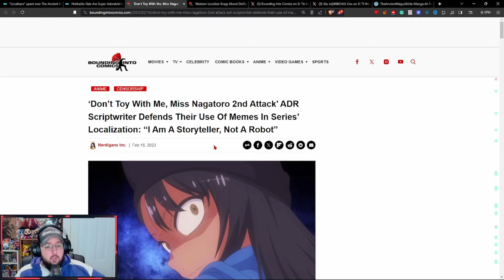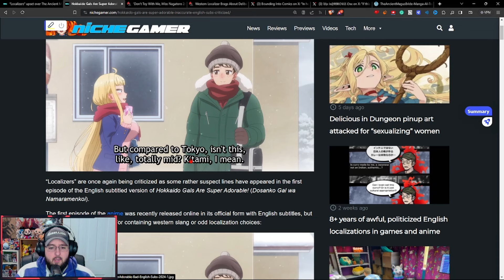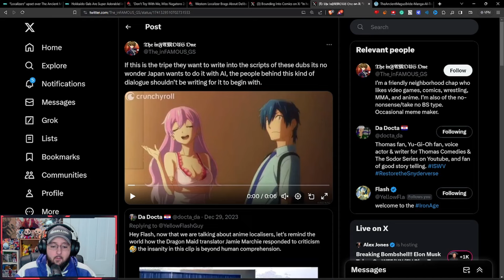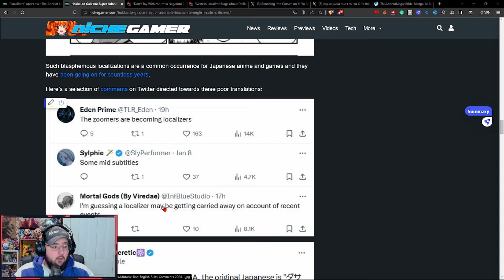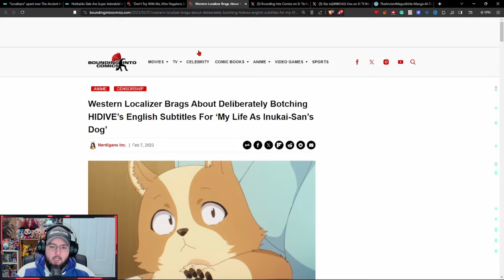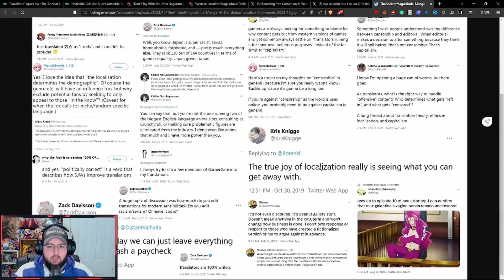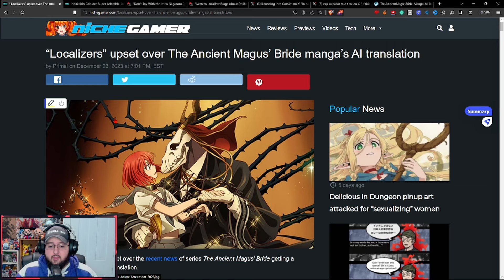NEW Localizer DISASTER!!